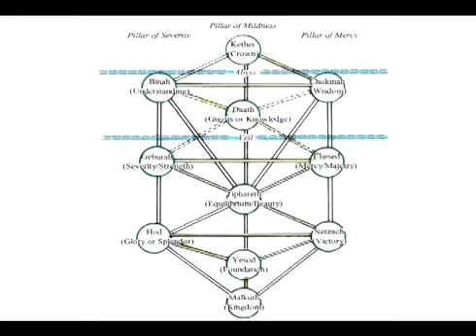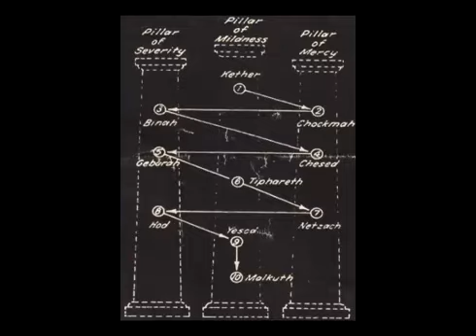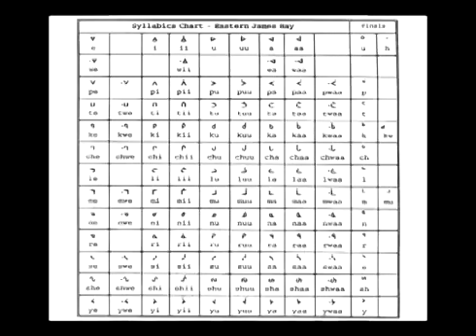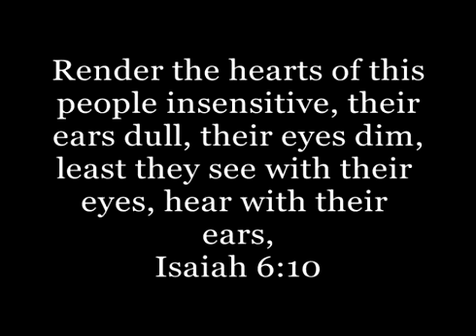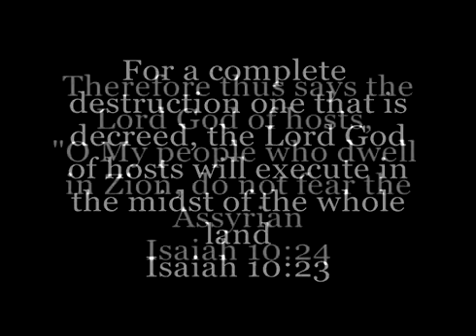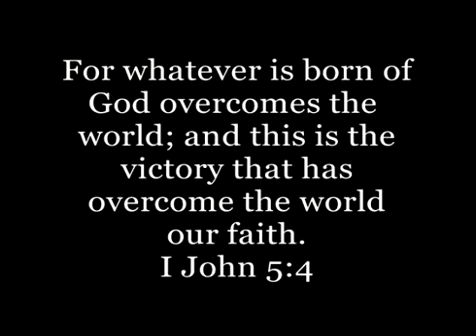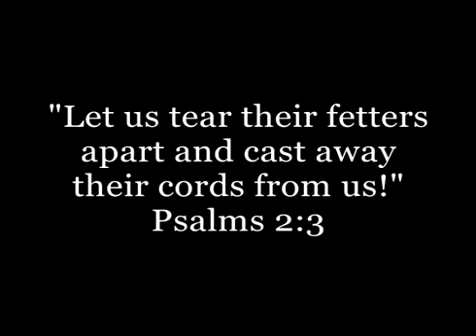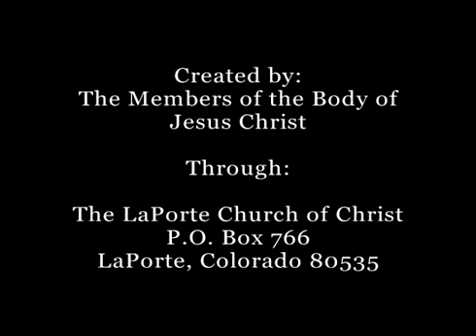144k - 100% TRUTH - Satan's Game Totally Exposed! - Mind Blower!